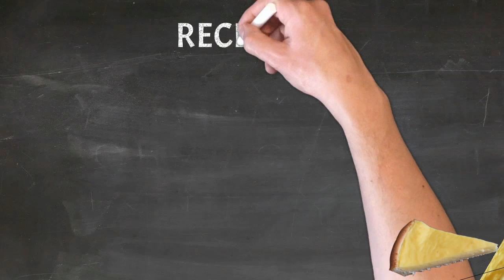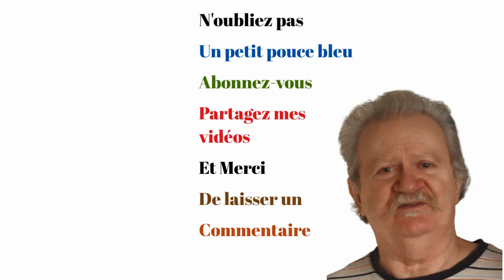GÂTEAU À LA CRÈME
Un gâteau a la crème, si bon, si moelleux, tout le monde l’aime, et si facile a faire.